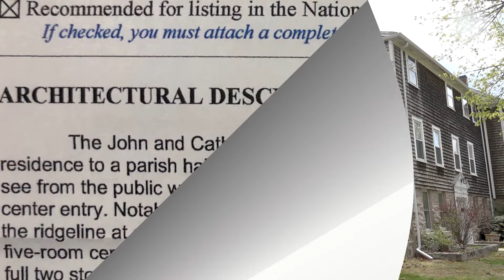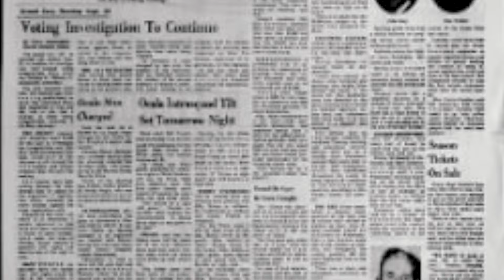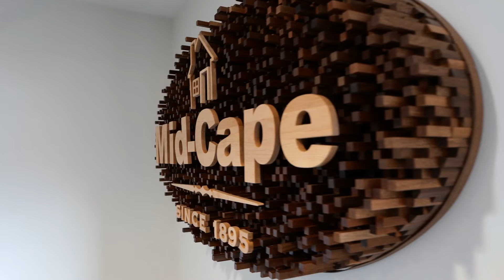Home, Life & Style Season 4, Episode 4 (Marion Renovation Part 1)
This is the first episode of an eight-part series on the renovation of Parker’s 1813 Ship Captain’s home in Marion, Massachusetts. This project took two years to complete, and the episodes highlight history, architecture, construction, interior design, and plenty of local flavor!

This special TV series of Home, Life & Style features the renovation of host Parker Kelley's historic ship captain's home in the lovely coastal New England town of Marion.